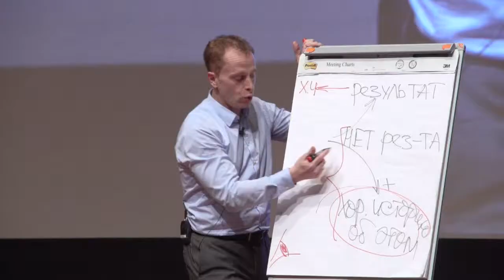Бизнес Форум в Стамбуле